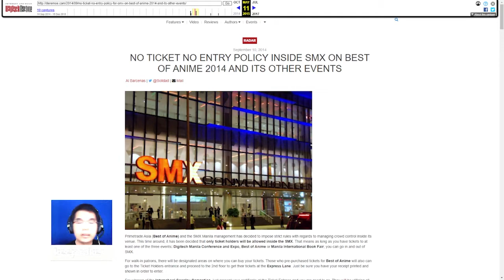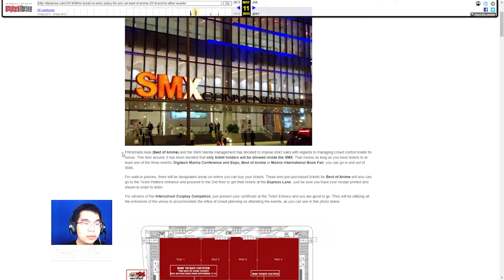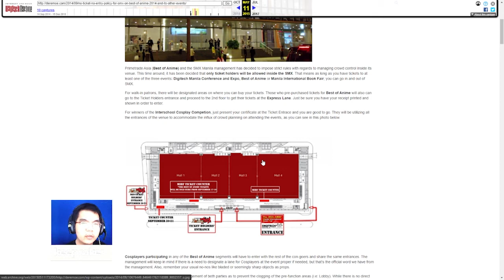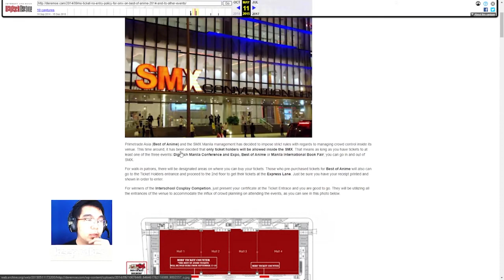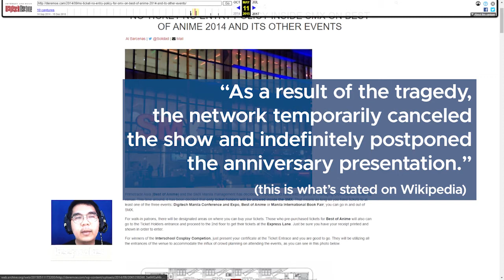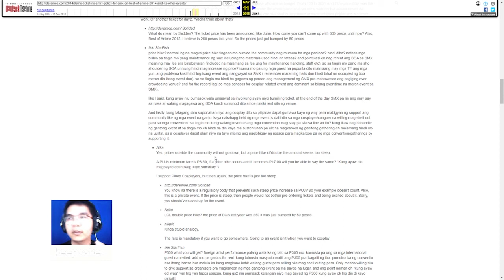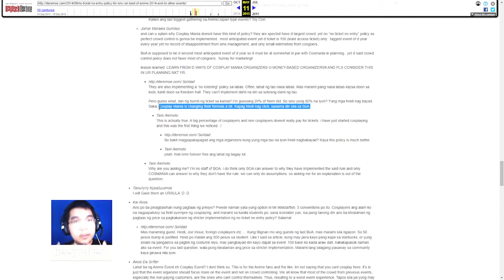NO TICKET NO ENTRY and Crowd Control Measures: Deremoe Archive #4 [Jay Agonoy / keepsakes.]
I miss creating these videos, so here's another one. Just a disclaimer: I'm using my experience as an events staff at an events company, and this should not reflect what the organizers of the event this vlog is all about.

Give me a break, I don't want to be a bother anymore, I just want to make sense of the decisions events organizers make as they proceed with holding large events.